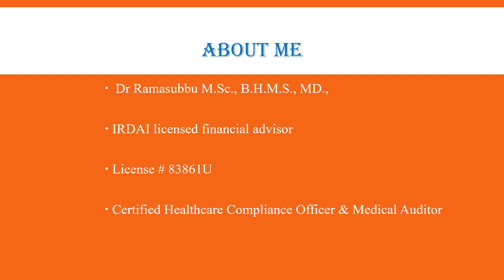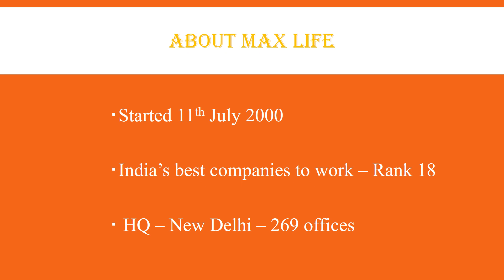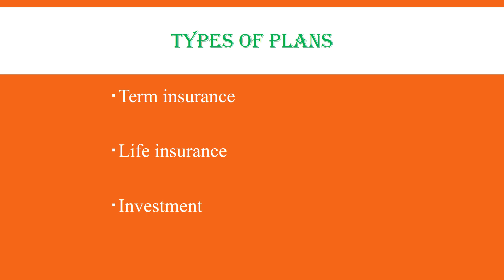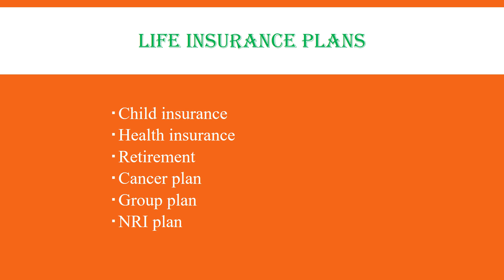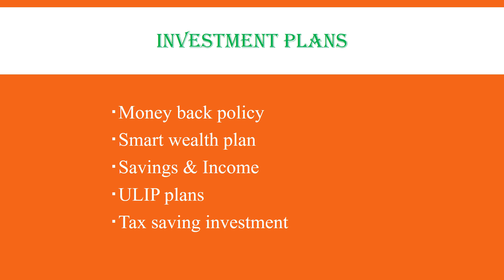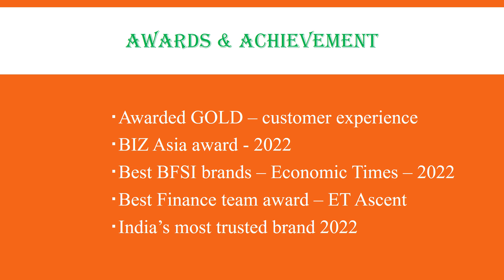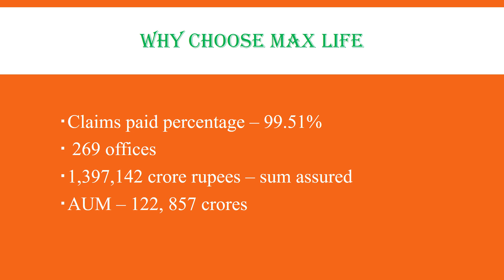Max Life Insurance | #1 in CSR | Investment Plans | Insurance Plans - ஆயுள் காப்பீடு - மேக்ஸ் லைஃப்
This video talks about the insurance companies in India like the Max Life Insurance, LIC etc., The various aspects of this company is being explored. The insurance and investment packages are being discussed with the achievements and awards bagged by Max Life. Max Life stands number 1 in terms of claims settlement ratio and one of the best companies to work in India.

இந்த வீடியோ, இந்தியாவில் உள்ள மேக்ஸ் லைஃப் இன்சூரன்ஸ், எல்ஐசி போன்ற இன்சூரன்ஸ் நிறுவனங்களைப் பற்றி பேசுகிறது, செயல்பாட்டின் அடிப்படைகள் மற்றும் ஐஆர்டிஏஐ போன்ற ஒழுங்குமுறை அமைப்பு அத்தகைய பாலிசிகளை வாங்குவதன் அவசியத்துடன் விவாதிக்கப்படுகிறது. இந்த நிறுவனத்தின் பல்வேறு அம்சங்கள் குறித்து ஆராயப்பட்டு வருகிறது. மேக்ஸ் லைஃப் பெற்ற சாதனைகள் மற்றும் விருதுகளுடன் காப்பீடு மற்றும் முதலீட்டுத் தொகுப்புகள் விவாதிக்கப்படுகின்றன.

க்ளைம் செட்டில்மென்ட் விகிதத்தின் அடிப்படையில் மேக்ஸ் லைஃப் 1வது இடத்தில் உள்ளது மற்றும் இந்தியாவில் பணிபுரியும் சிறந்த நிறுவனங்களில் ஒன்றாகும்.

Watch our entire YouTube videos  @Dr Ramasubbu
(Or)
Use the Below link: